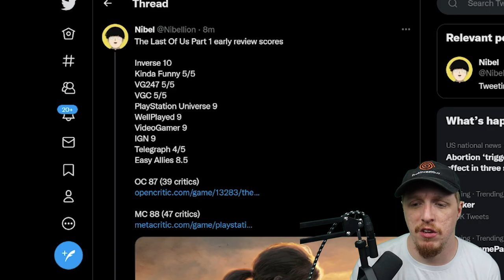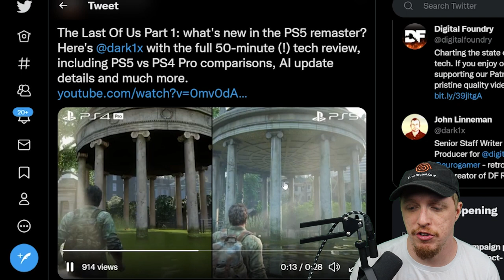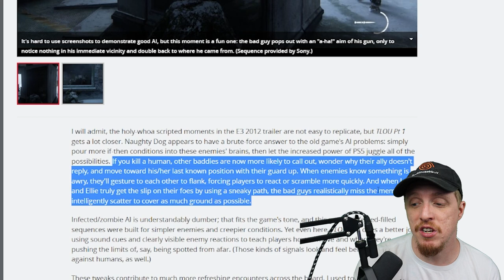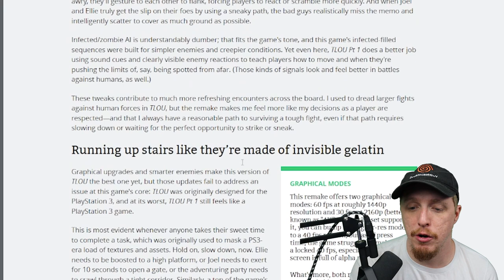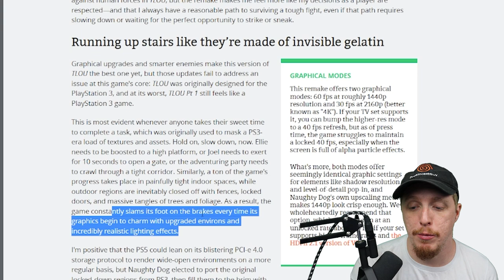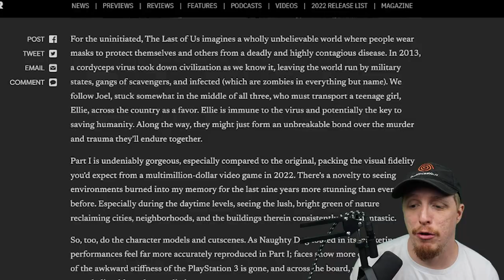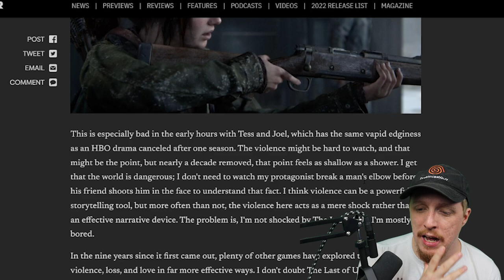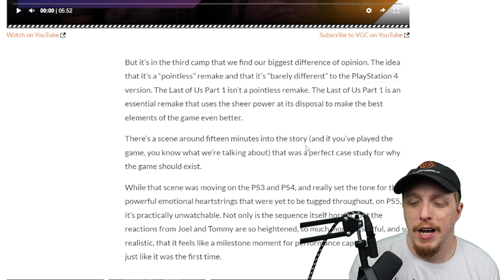Review Scores are LOWER for The Last of Us Part 1 REMAKE?!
Today the reviews for The Last of Us Part 1 remake on PS5 are being released but shockingly the scores are a bit lower than I expected. Lets talk about why this MASSIVELY hyped exclusive for the PlayStation 5 seems to be getting bashed a bit despite the AMAZING graphics and old school gameplay.